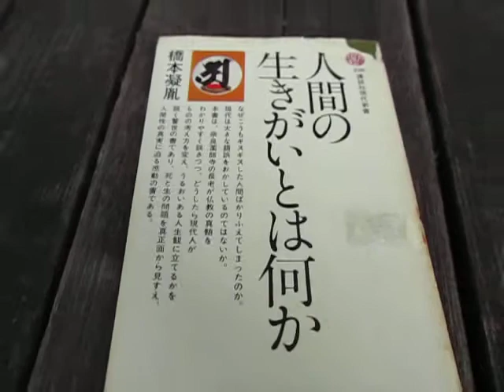散歩と読書（人間の生きがいとは何か）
散歩

読書
人間の生きがいとは何か
 (1970年) (講談社現代新書): 橋本 凝胤　著